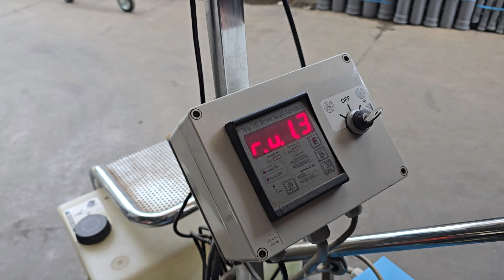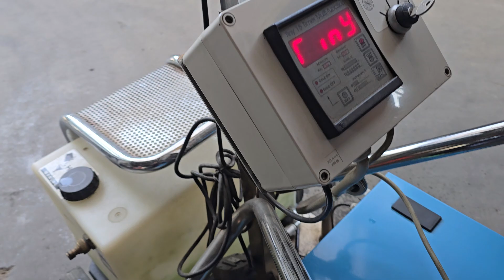Μηχανή δροσισμού mobile fresh μηχάνημα υδρνεφωσης 1450rpm 212 2134303 - 231 2134303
Ανεμιστήρας διαμέτρου 60 εκατοστών

Αργόστροφη αντλία με κεραμικά πιστόνια

Μονοφασική παροχή

Ενσωματωμένη παροχή 40 λίτρων για αυτονομία μέχρι 3 ώρες

Αιστθητήρας έλλειψης νερού

Τοποθέτηση σε βάση με ρόδες

Παροχή αέρα 7500m3 με ταχύτητα 3.3 m/s

Ανοξείδωτο στεφάνι με 6 μπεκ

Τηλεσκοπικό μηχανισμό για ανύψωση μέχρι 2.4 μέτρα

Πίνακας ελέγχου

Χρονοδιακόπτης